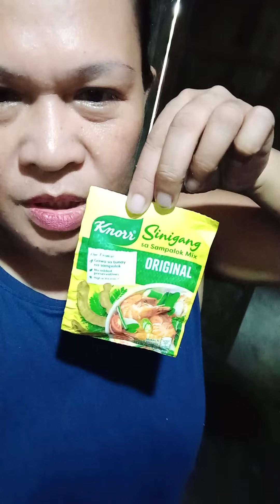#475 Your Mommy L Cooking Sinigang Beef W/ Banana Heart/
Thanks for the Support and pls continue to support of my Son's channel

Happy Viewing guyszzz..

Send Gifts:❤🍼___________________________________________________________________
My address:💙💙
LA CONCEPCION PEREZ
183 San modesto Costelo Iron Works Way Purok 5, Poblacion West Natividad, Pangasinan Philippines 2446

Support me and my son King. For our goal and project, to help a little kindness of the  feeding program  of kids in our place ..

A little kindness will be appreciated